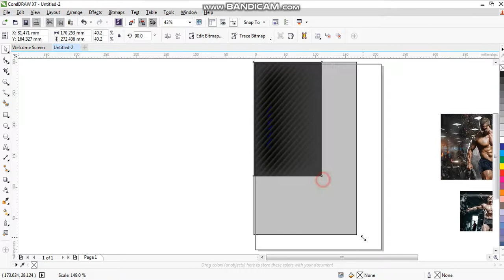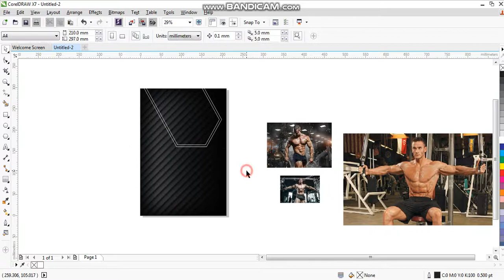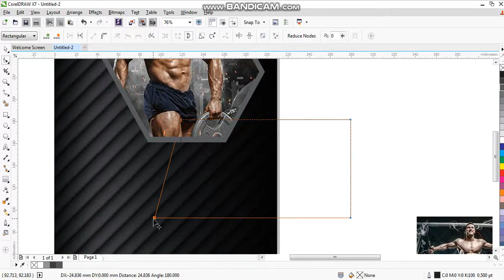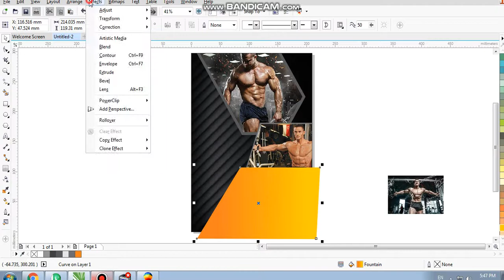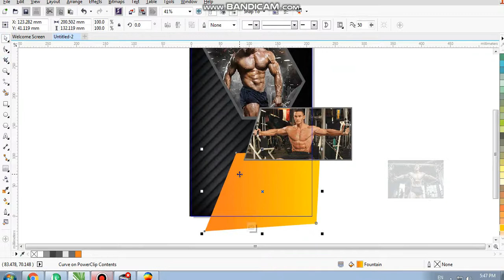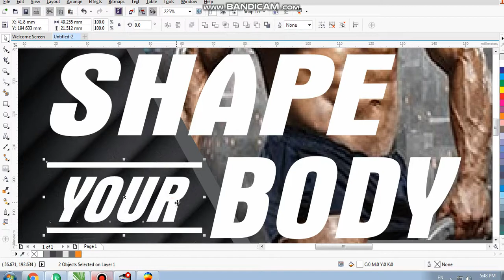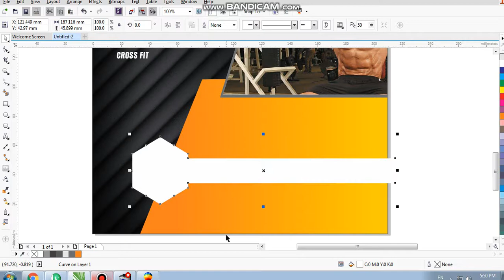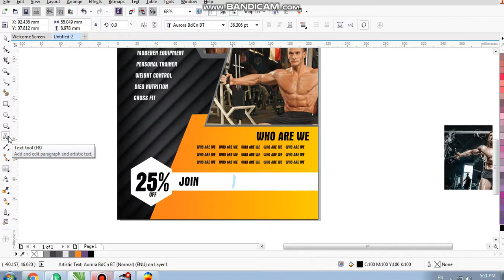Learn corelDRAW with Ahsan Sabri